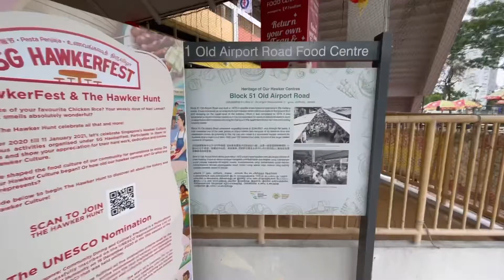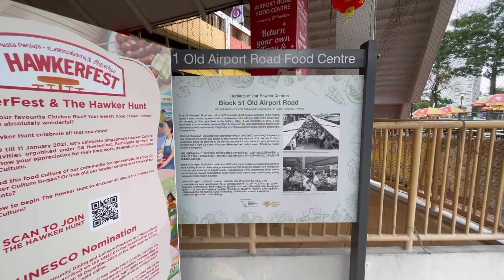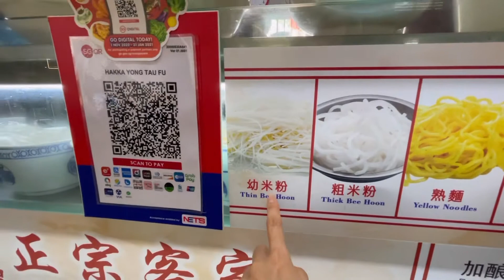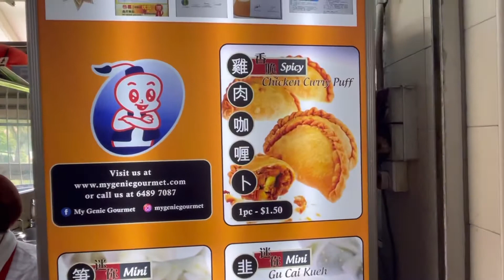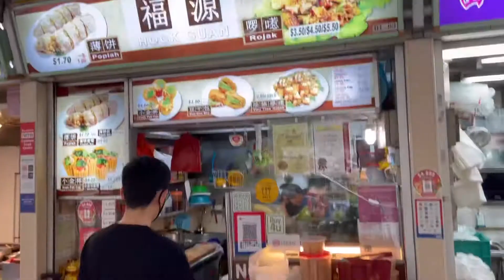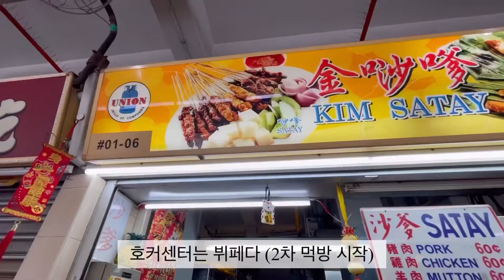Food Influencer) #1. Singapore Hawker Center Noodle Road (싱가포르 호커센터 누들편)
싱가포르 @Old airport road hawker center
호커센터 파해치기
누들의 종류부터 하나씩 알아보기